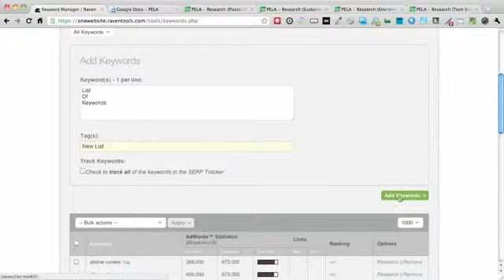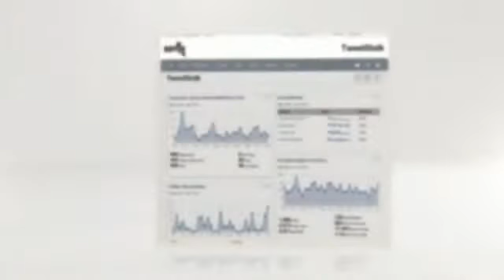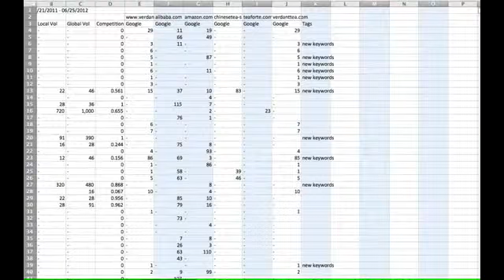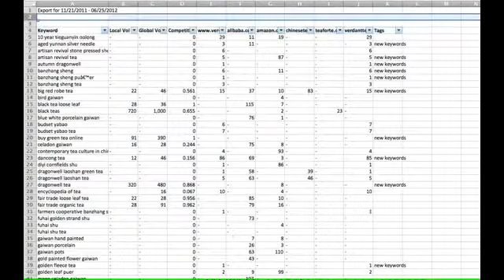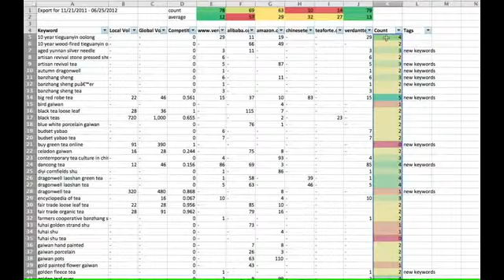Raven Tools Reports - SEO Software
- Raven Tools Reports - SEO Software - Raven Tools is a one stop purchase all things web marketing. They boost a number of components to permit you to enhance your marketing initiatives in one spot. I very recommend this task to those severe online network marketers. I have actually been using Raven Tools SEO software for simply under a year now. It's helped me save time and do my work a lot more properly. Trying to specify all the functions that Raven Tools has would take me permanently and past the scope of this Raven Tools assessment. As an alternative, I'm visiting reveal you my favored features of Raven Tools and why it's so incredible. - Raven Tools Reports - SEO Software